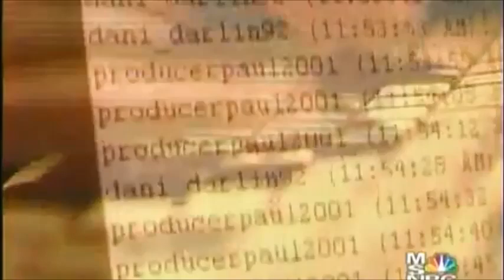Paul Constantinescu - To catch a predator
producerpaul2001  was meeting a girl who she said was 24. little did he know his computer flipped out and the girl was actually 13